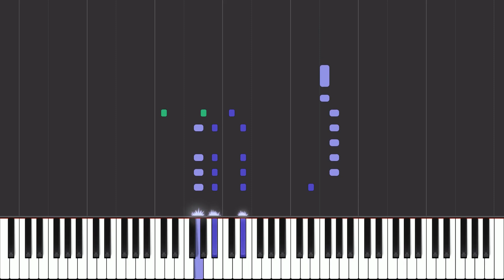Robocop - Kanye West - Piano Tutorial - Sheet Music & MIDI